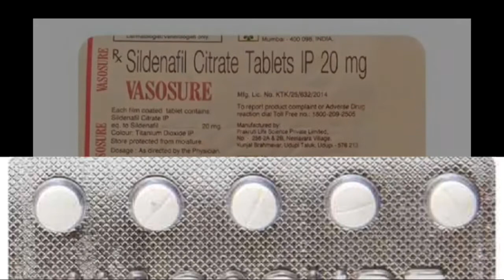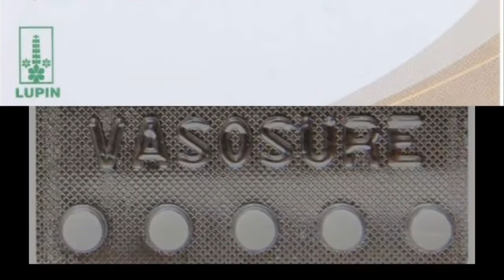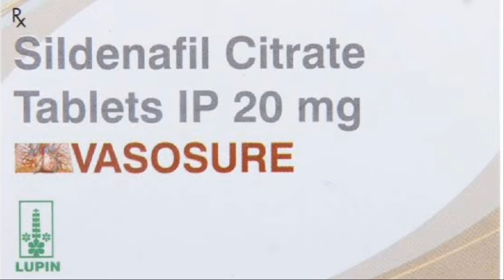Vasosure tablet | Vasoure tablet uses in hindi | Sildenafil citrate tablet | कब और कैसे इस्तेमाल करे